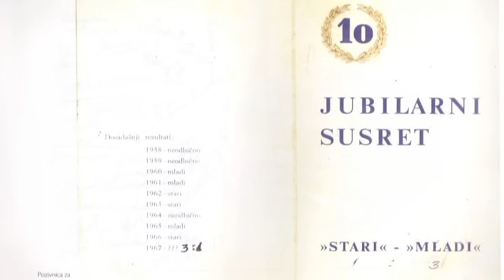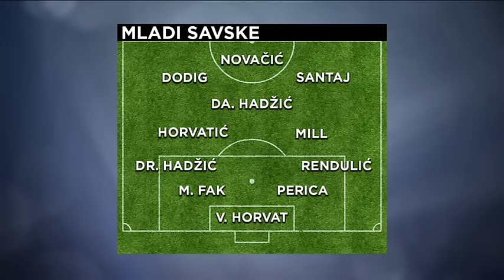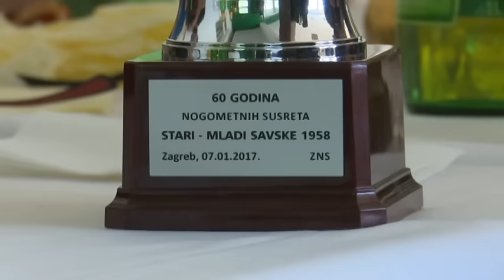HNTV reportaža: STARI I MLADI SAVSKE 2017.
Reportaža sa 60. susreta Stari - Mladi Savske ulice